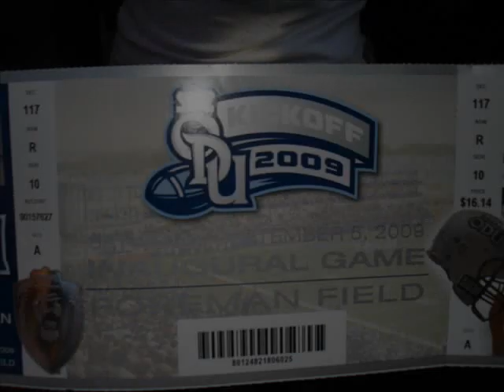ODU Football - The inaugural game!